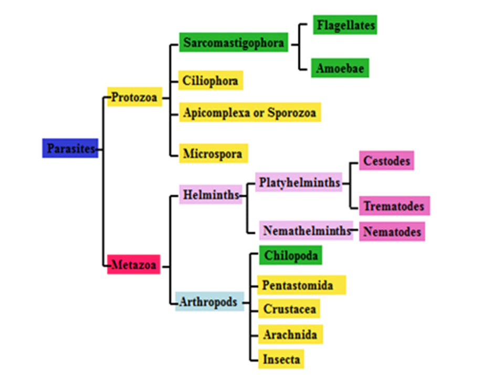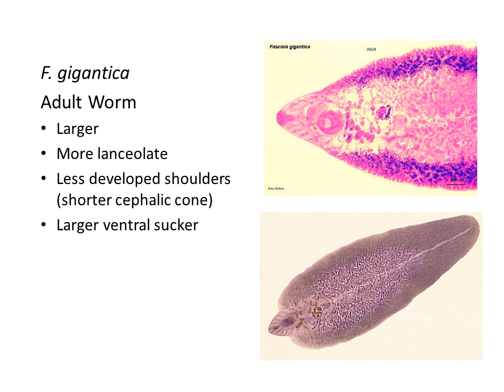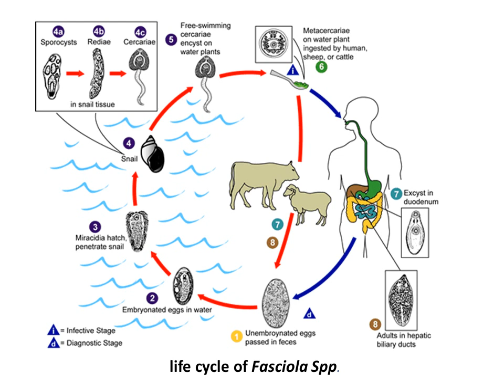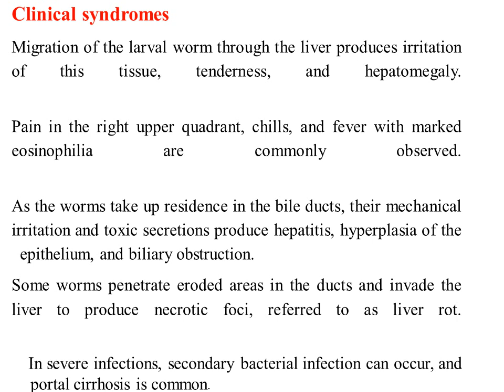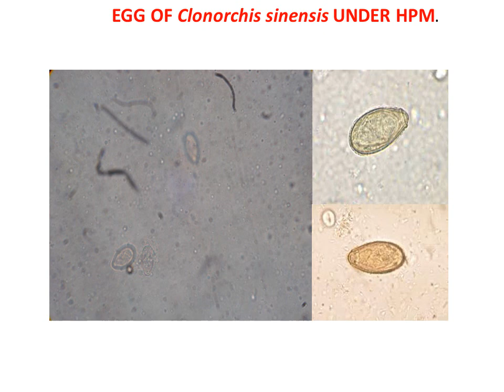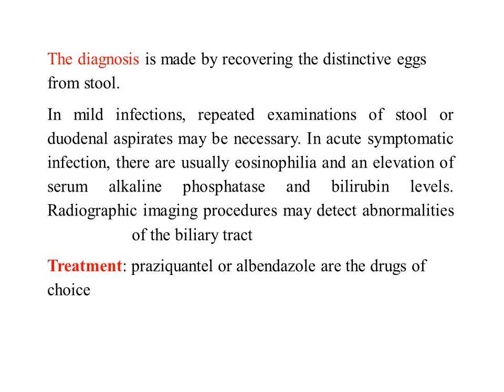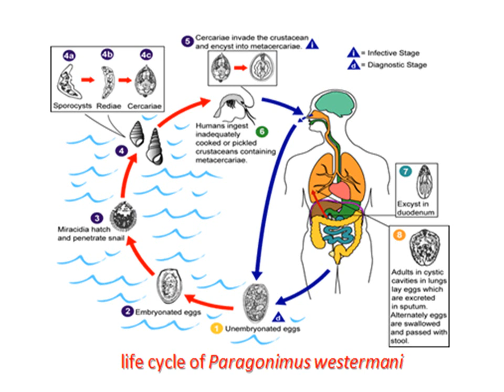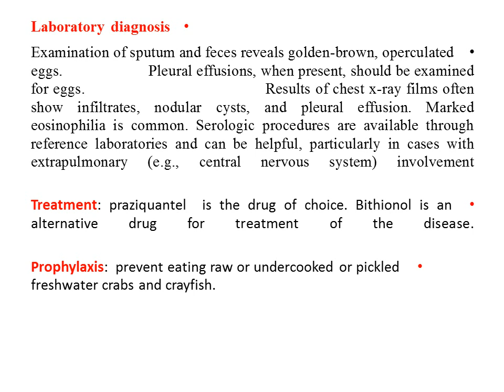lec trematodes 3 ا م د رواء عبدالخالق محاضرة طفيليات دراسات عليا